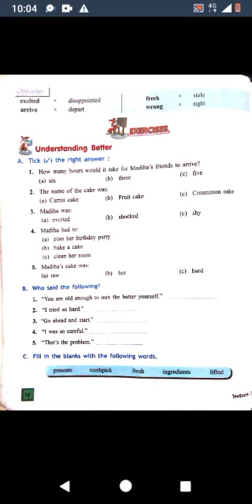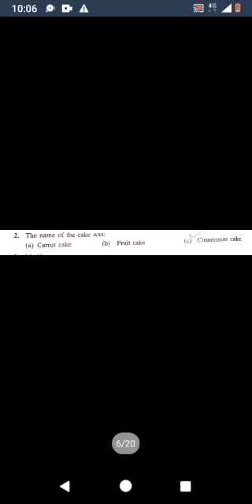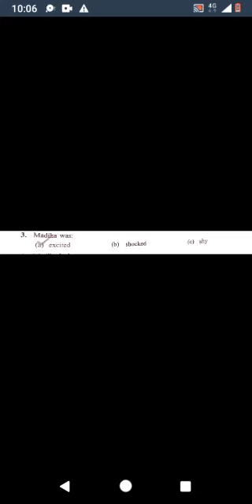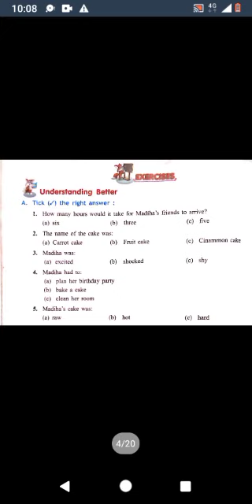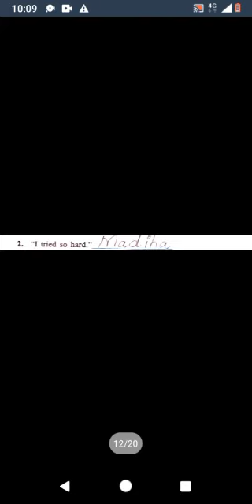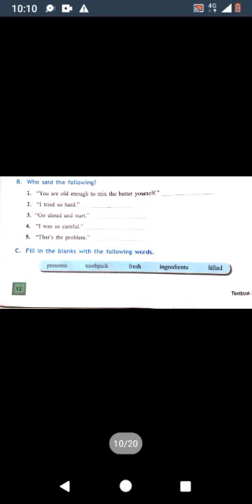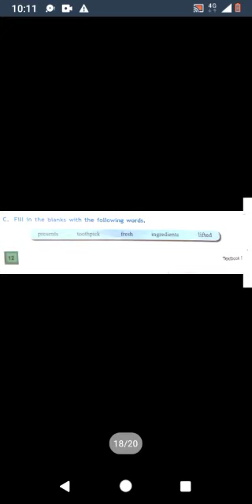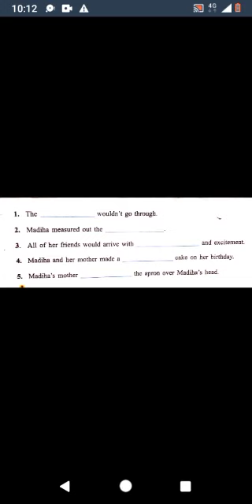English | Lecture #04 | Grade 3 | By Miss Aiman Rao